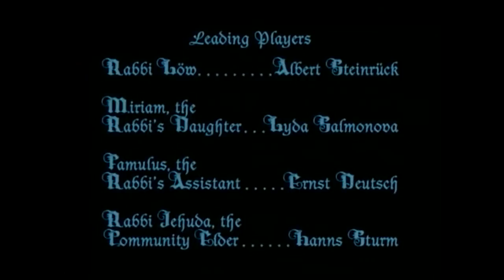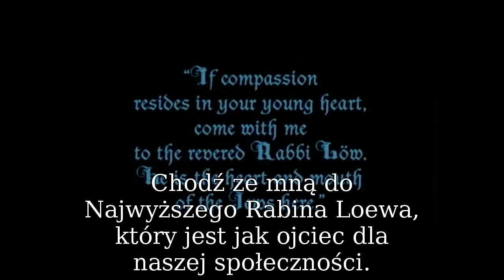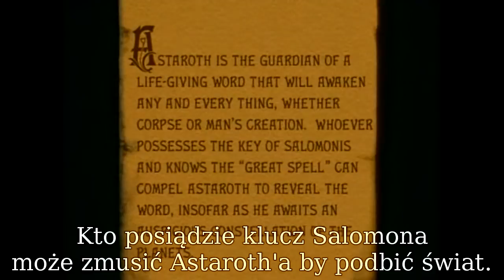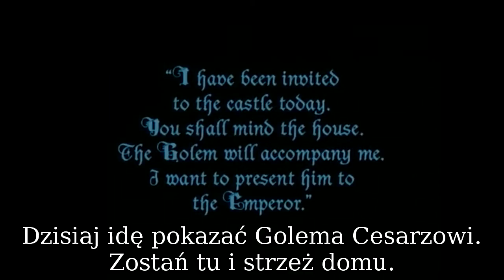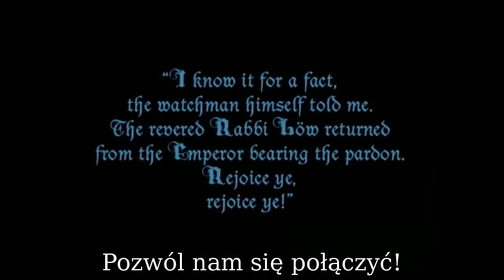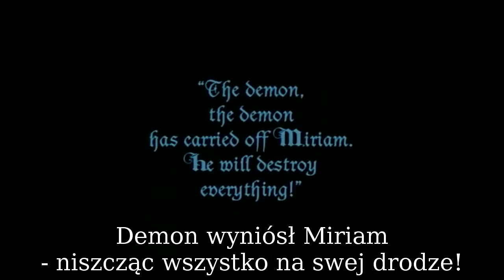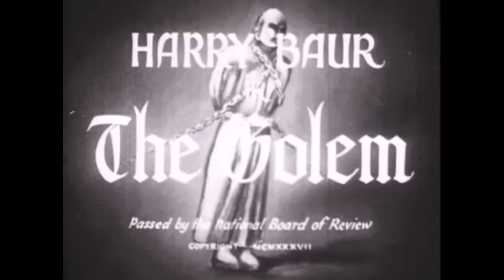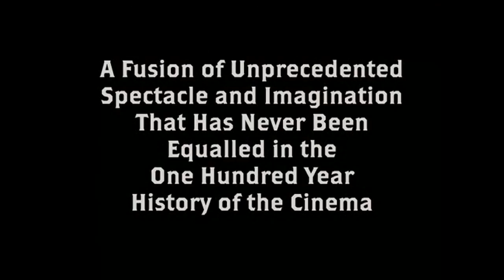Golem 1920 Paul Wegener, Carl Boese POLSKIE NAPISY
W średniowiecznym getcie praskim, Żydzi zostają wygnani z polecenia cesarza. Rabin Liwa, aby temu zapobiec przywołuje do życia Golema. Cesarz w obawie przed ożywioną glinianą figurą cofa rozkaz. Potwór jednak, pod wpływem nowego układu gwiazd występuje przeciwko cesarzowi i swojemu stworzycielowi.